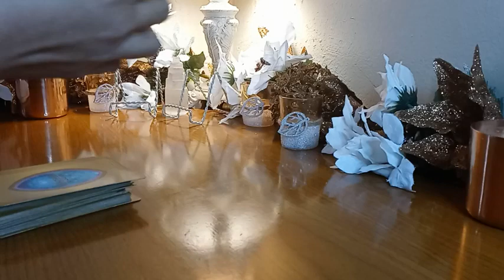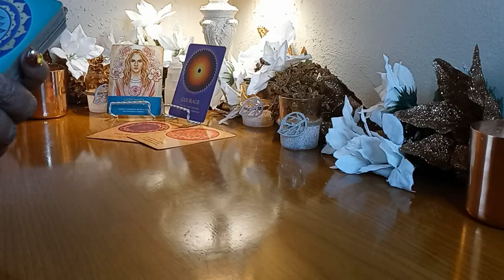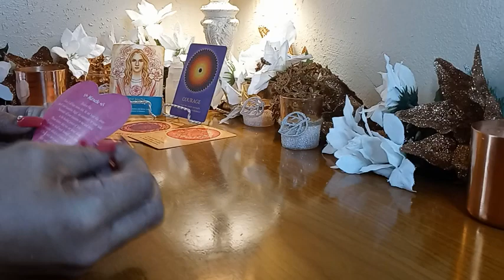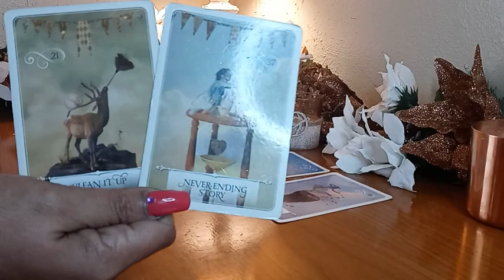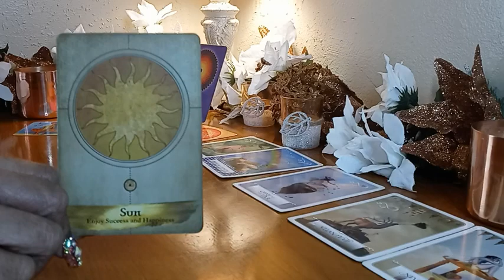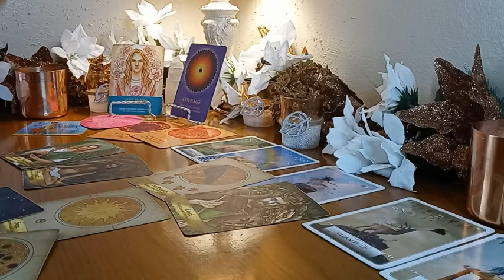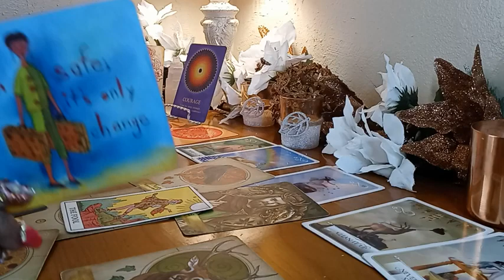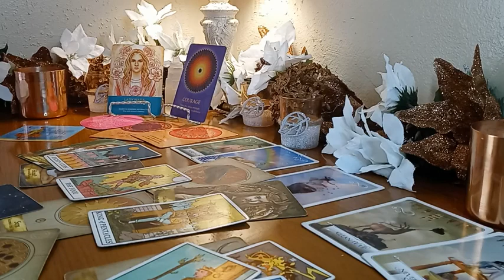U had the courage to walk away - Empress Queen Tae - Tarot - Spiritual Guidance Academy